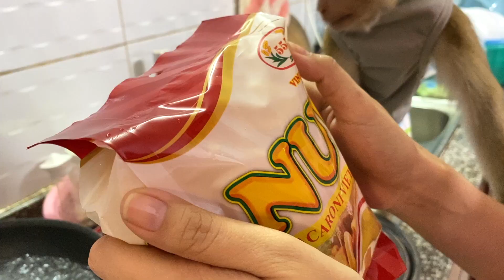Baby Monkey  Reaction DouDou When Mom Cooking Pasta In Red Sauce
My channel mainly tells the story of the Monkey DouDou that our family raised since childhood and also how we keep our family's good memories.
We treat Monkeys like a member of the family and always treat her well.
Thank you for visiting Monkey DouDou